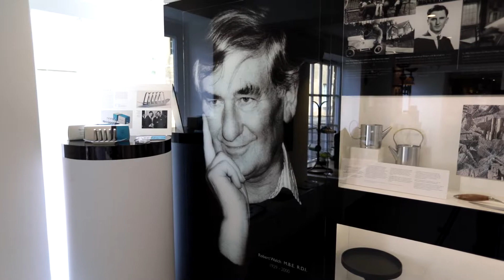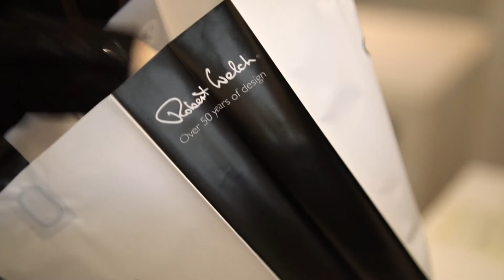Robert Welch Ltd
Shop  located in Sheep Street, Chipping Campden for iconic Robert Welch cutlery, dining, kitchen & living ranges. Over 60 years of British design.